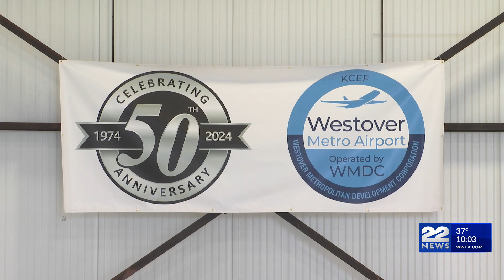Westover Development Corp. marks 50 years of growth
The Westover Metropolitan Development Corporation (WMDC) celebrated 50 years on Thursday night.